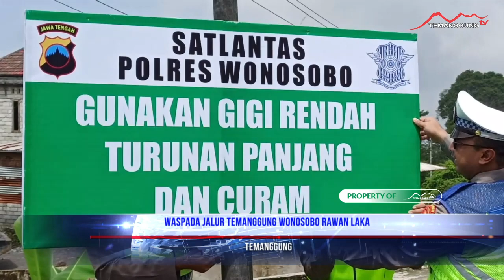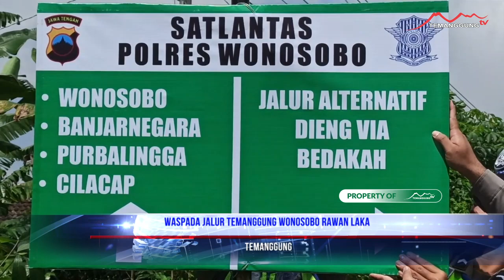WASPADA JALUR TEMANGGUNG WONOSOBO RAWAN LAKA